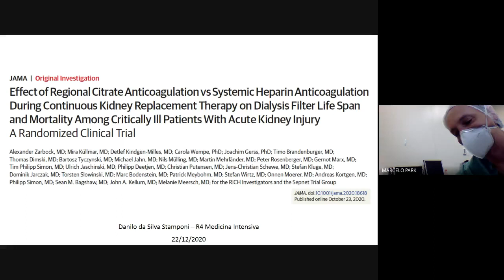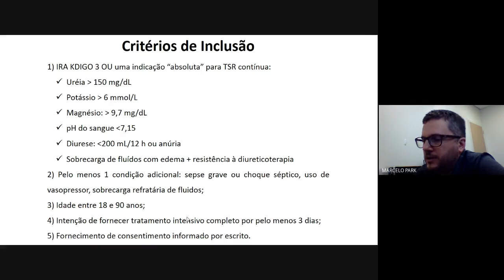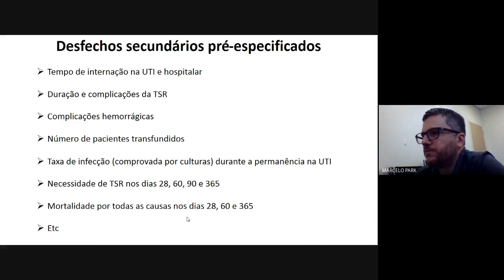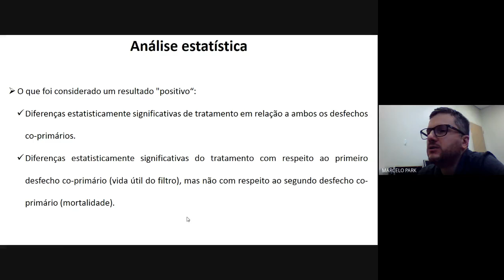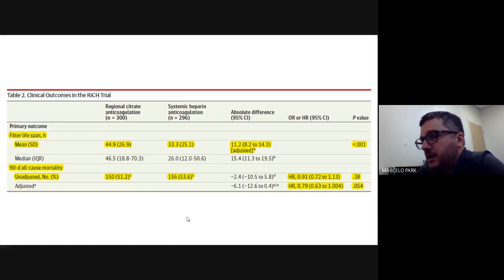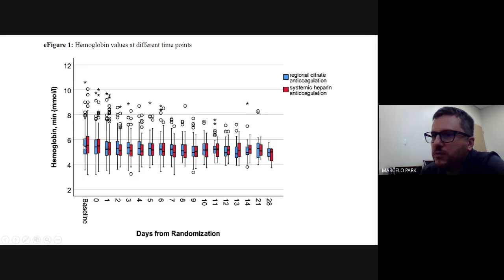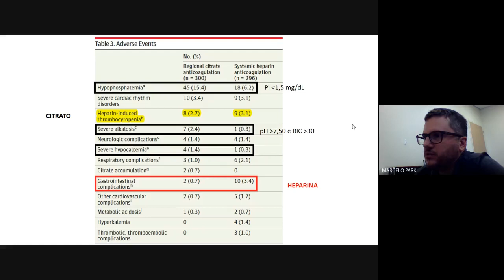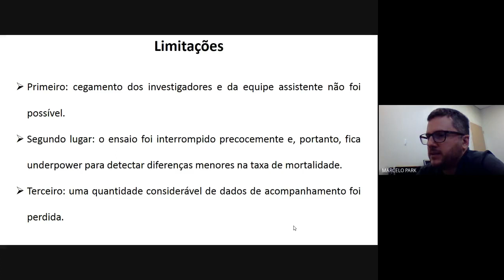JC: Citrato vs. heparina - RICH trial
Apresentação do Danilo